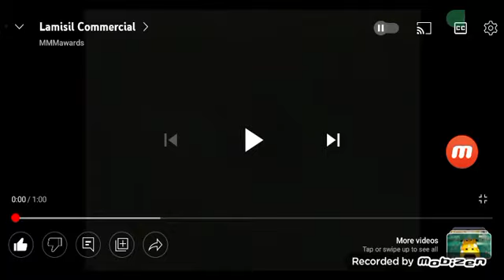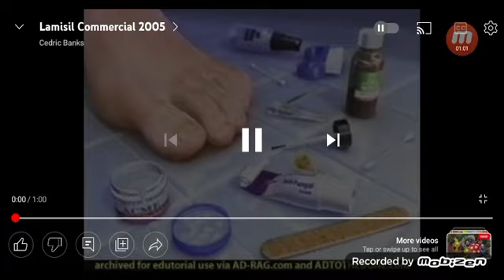Lamisil commercial Freddy The Fungus Marathon